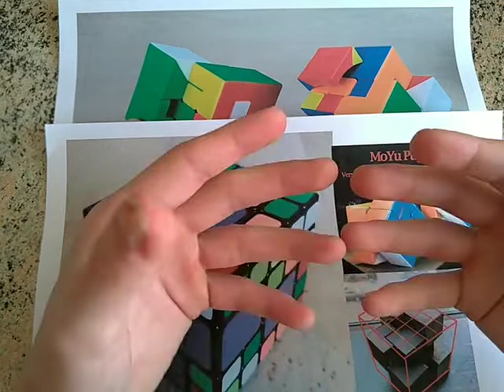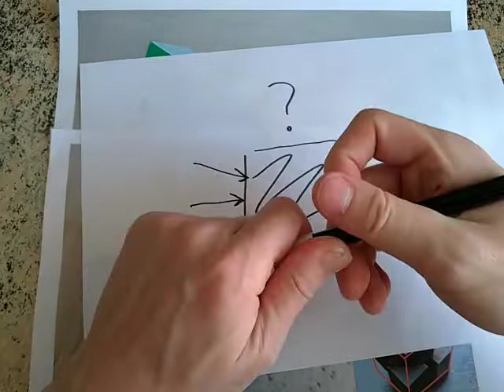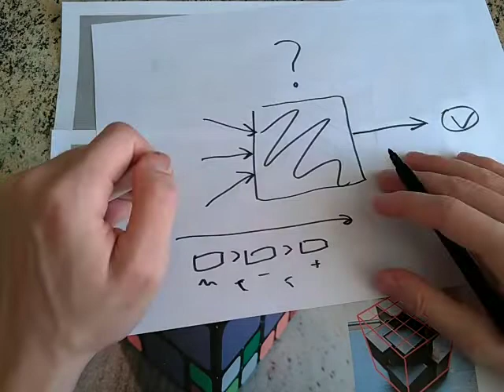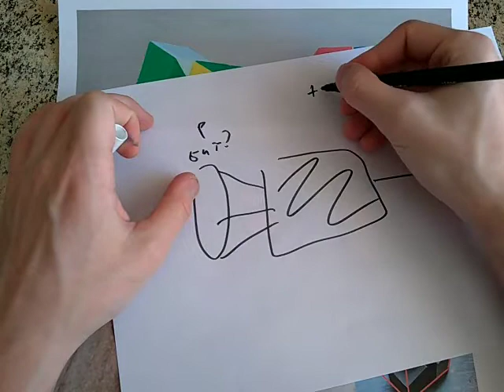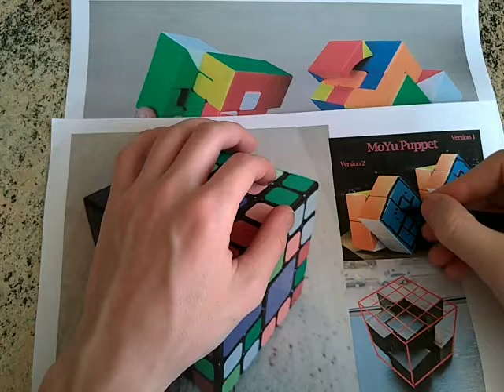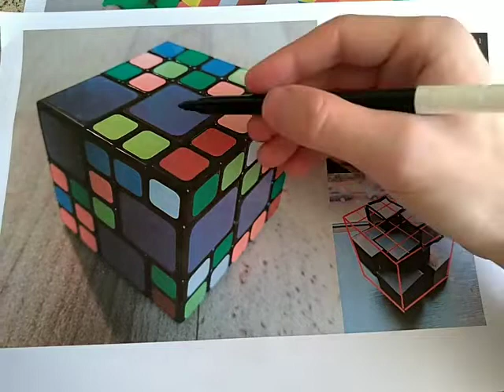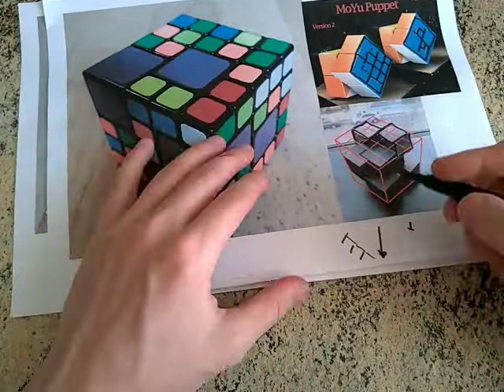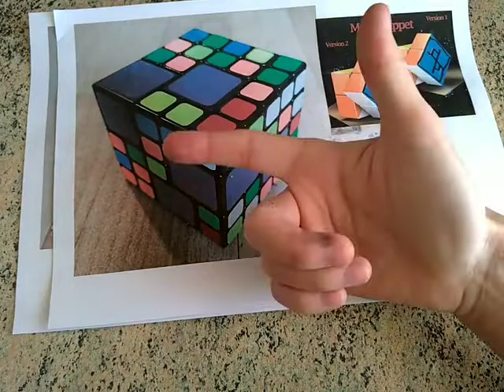Анекдот NP-задачи простыми словами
Забыл сказать: NP-задача заключается в том, чтобы свести неполиномиальное время решения (то, которое не выражается той формулкой с суммой) к полиномиальному, то есть к такому, что мы "доживем до решения"